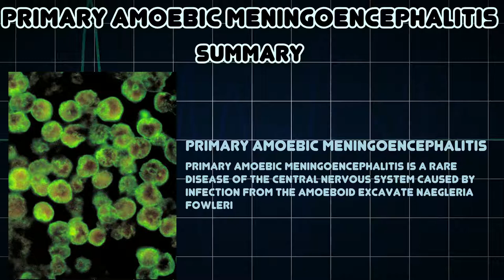Primary amoebic meningoencephalitis (Medical Condition)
Symptoms, risk factors and treatments of Primary amoebic meningoencephalitis (Medical Condition)

Primary amoebic meningoencephalitis is a rare disease of the central nervous system caused by infection from the amoeboid excavate Naegleria fowleri